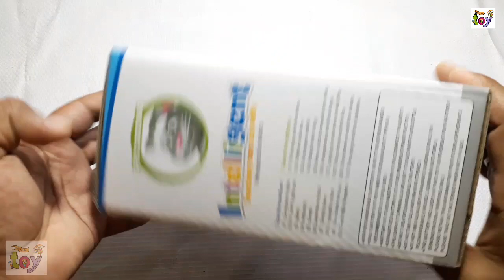TOUCHING TOM TOY review........officially channel (Indian chatpat toy store)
Public entertainment and children's entertainment touching Tom toy review with children's officially channel Indian chatpat toy store